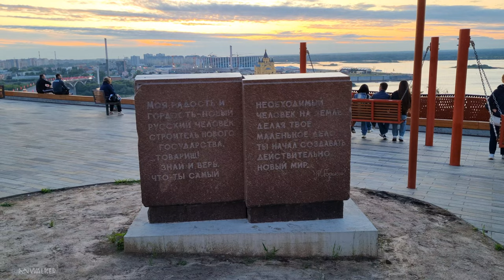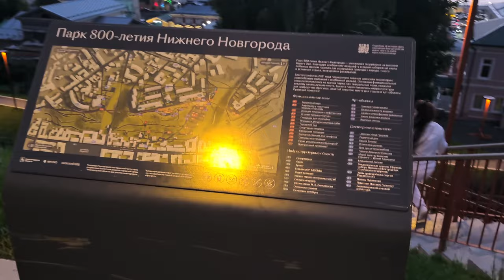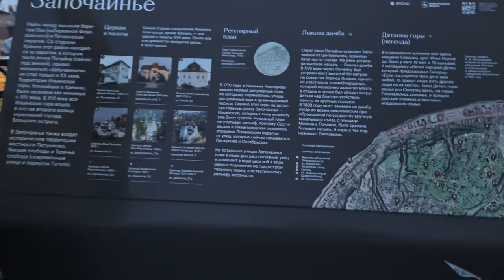Fedorovsky Embankment//Summer walk before and after sunset//Nizhny Novgorod Russia//4K HDR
☆Набережная Федоровского//Летняя Прогулка до и после заката//Нижний Новгород Россия//4K HDR ☆

Сегодня мы снова на набережной Федоровского. Если вы помните, мы были тут зимой. Но Федоровского зимой и Федоровского летом это совсем разные места  и атмосфера тут совсем другая. Летом набережная многолюдна. Это "тусовочное" место. Здесь собирается молодёжь, мамы с детьми и любители красивых видов и ярких закатов. А когда  на город спускаются сумерки, тут включается подсветка и атмосфера становится волшебной. Для вас мы сняли два варианта прогулки и объединили их в одну. Так вы можете погулять тут во время заката и во время включения иллюминации. Наслаждайтесь этой атмосферой и прекрасными видами!
Рекомендуем👍